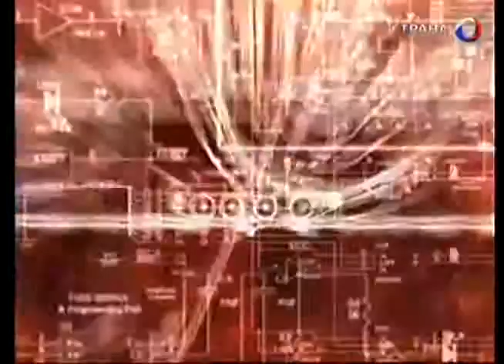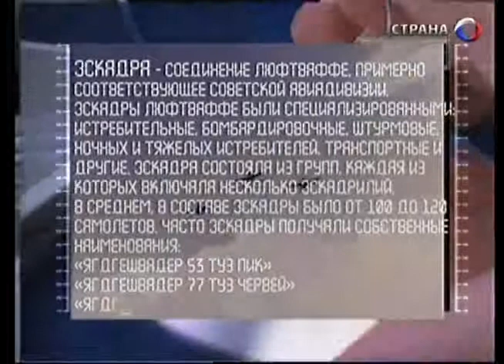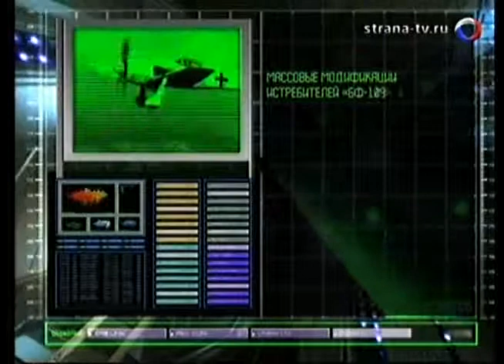Оружие ХХ века - Яковлев Як 1 Фронтовая судьба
Oruzhiye KHKH veka - Yakovlev Yak 1 Frontovaya sud'ba
Armas del Siglo XX - Yakovlev Yak-1 Primera Línea del Destino